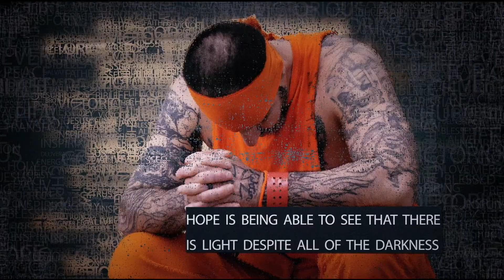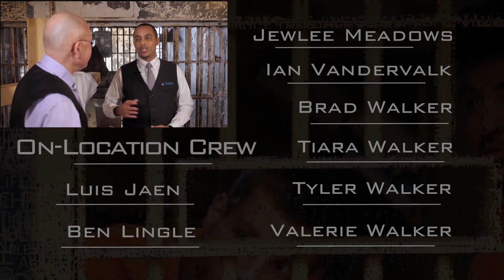Unshackled Purpose - “Messy Situation” (USP210003)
Have you ever found yourself in a messy situation that you couldn't clean up no
matter how hard you tried? Well, tune in to learn about the ultimate cleaning Solution!

USP210003